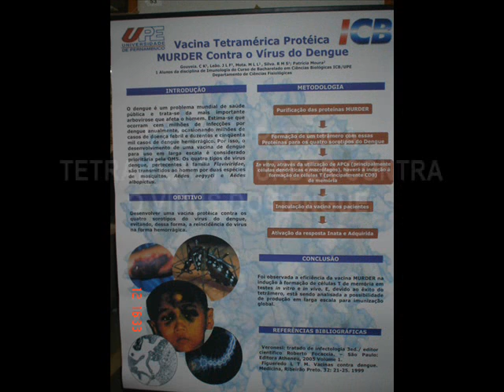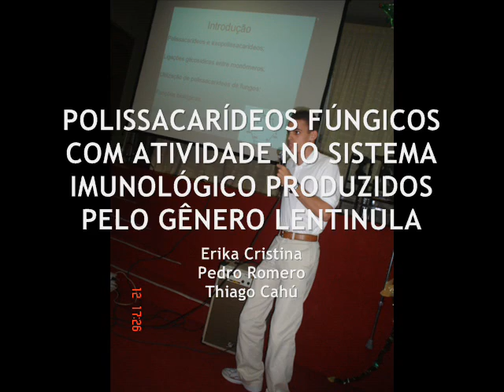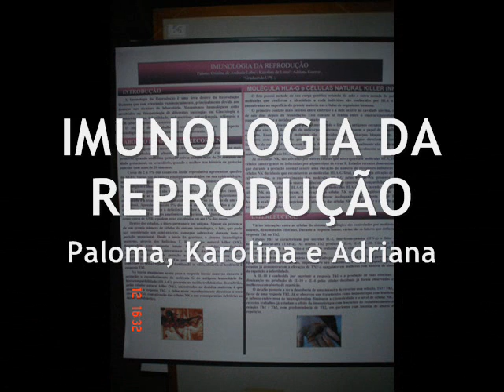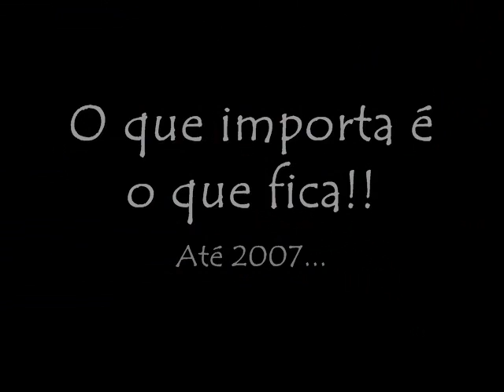Imunomaniax 4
Estudando imuno com diversão trabalho final do curso de imunologia básica

Studing immunology and having fun